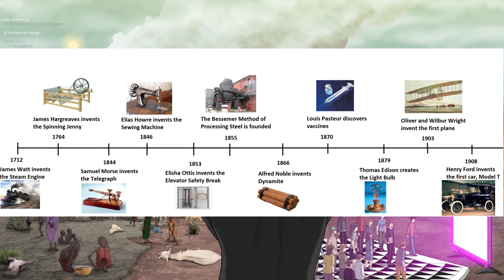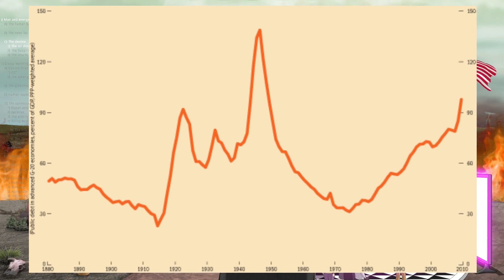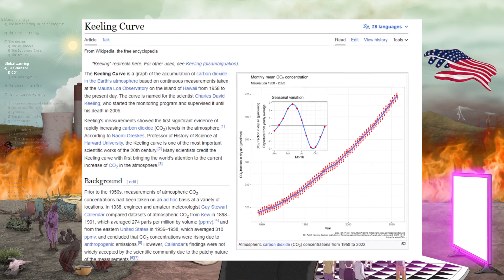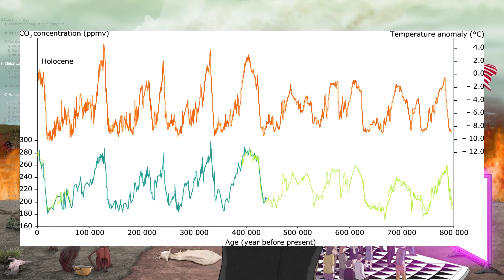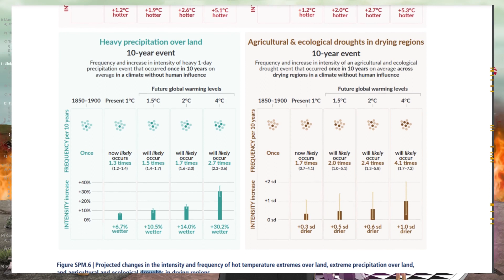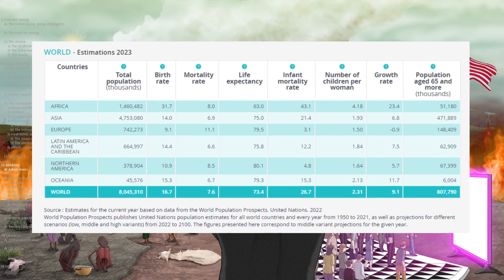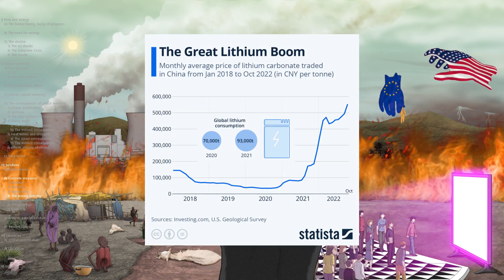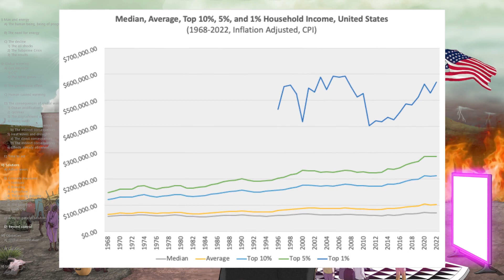Destruction of climate denial - Our leaders will never get us out of the climate crisis